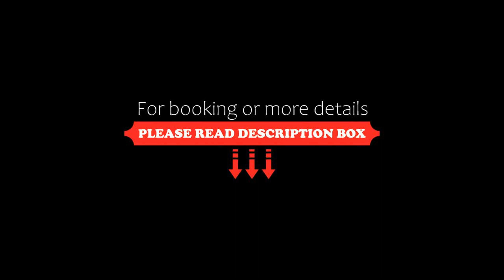Victor Hugo Palais AP3061 by Riviera Holiday Homes, Nice, France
About Property:
Situated in the centre of Nice, less than 1 km from Plage du Ruhl and a 10-minute walk from Plage du Centenaire, Victor Hugo Palais AP3061 by Riviera Holiday Homes offers free WiFi. This apartment is less than 1 km from Nice-Ville Train Station and a 13-minute walk from MAMAC.

The air-conditioned apartment consists of 1 bedroom, a living room, a fully equipped kitchen with a fridge and a kettle, and 1 bathroom with a shower. Towels and bed linen are available in the apartment...
Property Type: Hotel
Address: VICTOR HUGO, 5, 06000 Nice, France
Searching For
1. Victor Hugo Palais AP3061 by Riviera Holiday Homes - Nice - France
2. Victor Hugo Palais AP3061 by Riviera Holiday Homes - Nice - France Address
3. Victor Hugo Palais AP3061 by Riviera Holiday Homes - Nice - France Rooms
4. Victor Hugo Palais AP3061 by Riviera Holiday Homes - Nice - France Amenities
5. Victor Hugo Palais AP3061 by Riviera Holiday Homes - Nice - France Offers and Deals
Audio Credit:
Track Title: Subway Dreams
Artist: Dan Henig